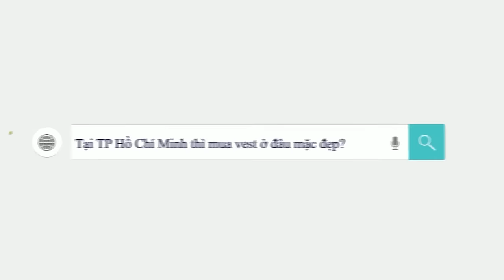PMEN TEASER LOGO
Pmen - 376 Bà Hạt, Phường 9, Quận 10, TP HCM